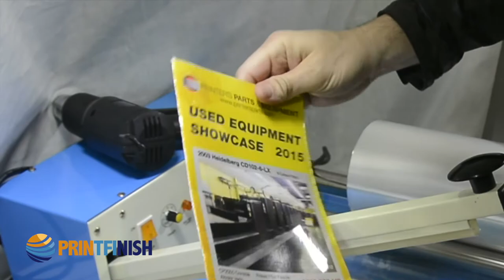Printfinish - Shrink Wrap Film 60 Gauge 10''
- Type: Center Fold
- Thickness: 60 Gauge 15 Microns
- Length: 4370 Feet
- Durable, versatile, low cost;
- Outstanding quality shrink wrap, with an Excellent clarity and glossy shelf appearance.